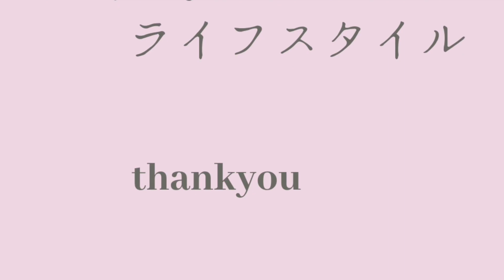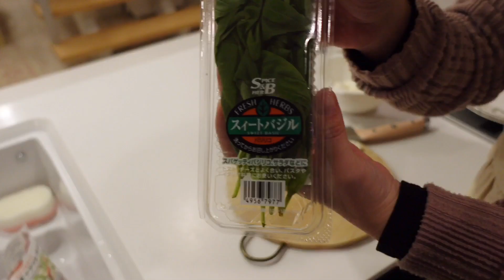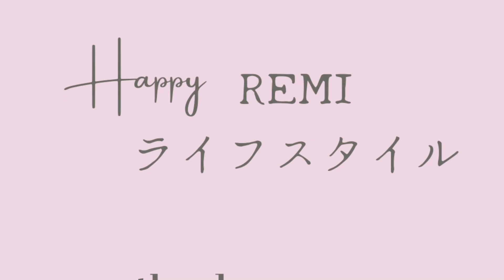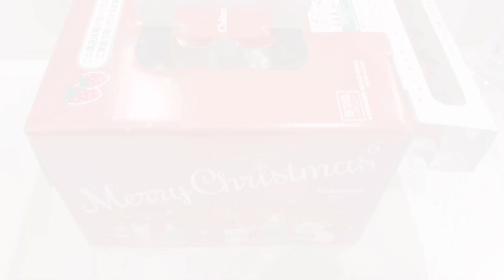2022年／クリスマスパーティ食事準備／寝室布団カバー替え／主婦の生活記録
本日も動画ご視聴いただき、ありがとうございます。🙏
今回の動画は去年のクリスマスの食事を用意している様子を記録して見ました。動画の後半少しだけですが寝室の布団カバー替えも撮って見ました。👍
今までの動画と比べると少し短い動画になりますが良かったら是非最後まで見て頂けると大変嬉しく思います。☺️

🔰過去動画

１、2023年初の週一まとめ買い／購入品紹介／片付け／軽く掃除

２、年末大掃除最終回記録／主婦掃除ルーティン／主婦の日常生活／購入品紹介

３、年末大掃除第３弾／リビングカーテン／換気扇掃除など／主婦の生活

４、年末大掃除第２弾／窓／カーテン編／主婦の生活記録

５、年末大掃除お風呂編／３coins、カインズの購入品紹介（可愛い商品ばかりで是非見て欲しいです）

６、主婦のSEHIN購入品紹介第二弾

７、主婦の午前中に家事／クリスマスの模様替え

８、主婦の週一まとめ買い／購入品紹介／片付けるまでルーティン

９、キッチン収納見直し／掃除

10、出かけるまでの掃除ルーティン

🎵BGMはDOVA-SYNDROMEのフリー音源使用してます。

📣楽天ROOMもやってますので良かったら是非覗いて見て下さい。